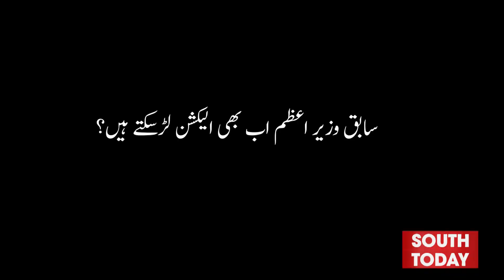Will Tehreek-e-Insaf get votes without participating in Imran Khan's election 2024?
عمران خان کے الیکشن 2024 میں حصہ لئے بغیر کیا تحریک انصاف کو ووٹ ملیں گے؟